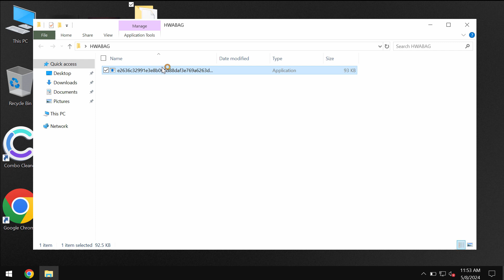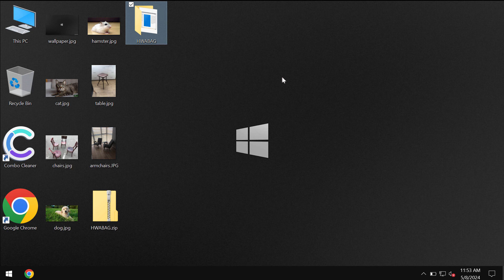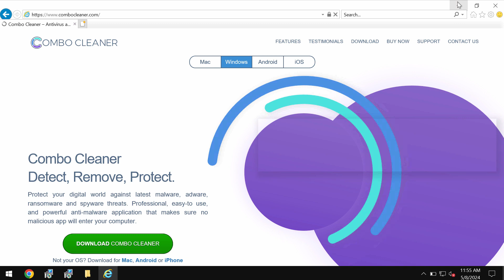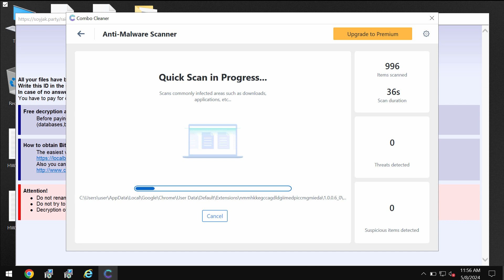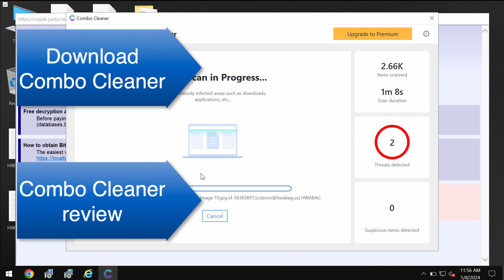HWABAG ransomware removal [.HWABAG file virus].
HWABAG is ransomware from the Dharma family. It is also referred to as the .HWABAG file virus. It encrypts files and appends the .HWABAG extension to the filenames. Hence, it's not possible to use the files anymore. The ransomware then tells the victims to pay a special ransom for file restoration. Yet, paying the ransom is not a good idea. Don't pay it! Don't waste the funds. Remove it with Combo Cleaner Antivirus via the official and thus get your data always protected with its help in the future.

NOTE! I am NOT related to this ransomware and I am NOT promoting it. I got the sample of this ransomware on the VirusTotal database, which is owned by Google.

IMPORTANT! Combo Cleaner Antivirus does not decrypt files initially encrypted by ransomware. It helps to delete the ransomware-type infection and protects your data from ransomware attacks in the future, however,  it does not decrypt the files already damaged by the ransomware.

More information about this threat can be found in this detailed guide

And below please find the quotation from the ransom note:
QUOTE
    all your data has been turned into coal

    You want to return?

    post thread on this website hxxps://soyjak.party/raid/

UNQUOTE